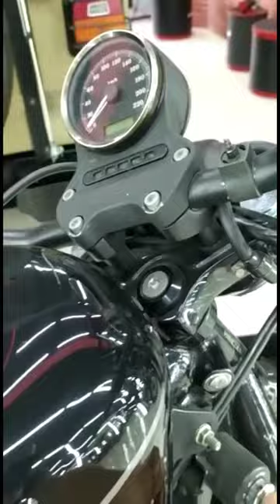HARLEY DAVIDSON SPORTSTER XL 1200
Kapasitas 1202
Konfigurasi Katup DOHC
Sistem Pendinginan Pendingin udara
Rasio Kompresi 10.0:1
Pipa Knalpot Dual Exhaust
Jumlah langkah 4-Stroke
Jenis Mesin 4-Stroke, DOHC
Jumlah silinder 2
Jenis Penggerak Belt Drive
Diameter x langkah 88.9 mm x 96.8 mm
Katup Per Silinder 4